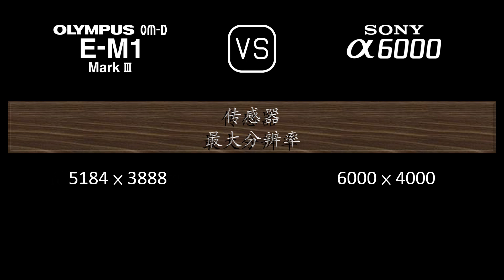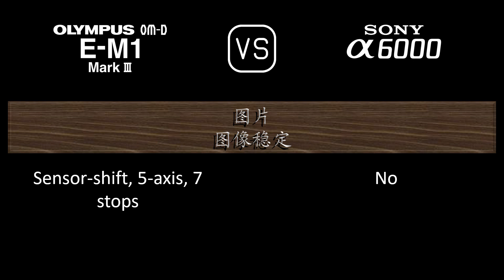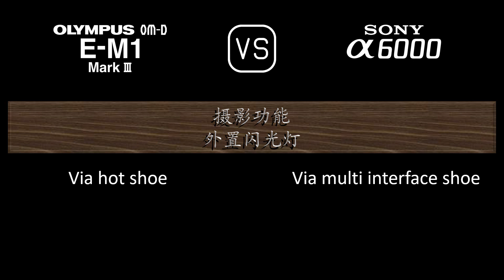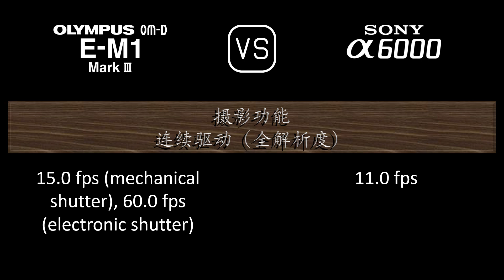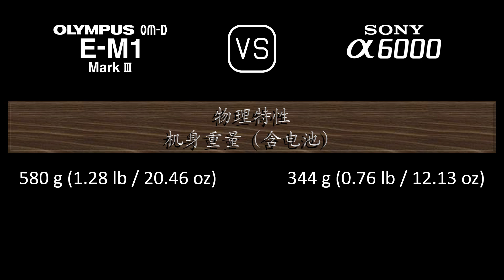Olympus OM-D E-M1 Mark III 与 Sony A6000 的规格比较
本视频是 Olympus OM-D E-M1 Mark III 与 Sony A6000 的功能概述和规格比较 (comparison of specifications)，希望对您有所启发。感谢您的支持。

00:24 推出
00:32 机身
00:41 传感器
01:05 图片
01:21 光学与对焦
01:50 屏幕
02:10 取景器
02:26 摄影功能
03:27 录像功能
03:43 贮存
03:47 连接性
04:16 物理特性
04:36 杂项